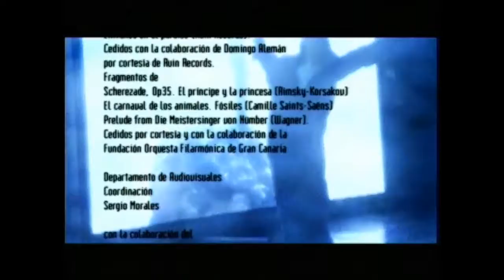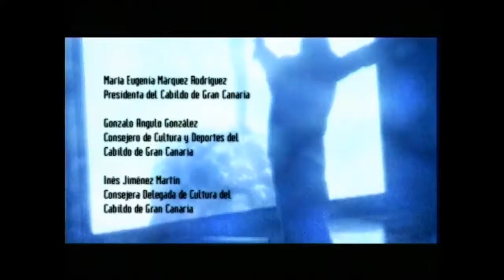Pedro Déniz, Performance Callao 2002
Resumen de la performance Callao, realizada en el Encuentro de performance "Performando" comisariado por Orlaqndo Britto Jinorio para el Área de Cultura del Cabildo de Gran Canaria. Las Palmas de GranCanaria. En el casco histórico de Vegueta , Triana. 2002